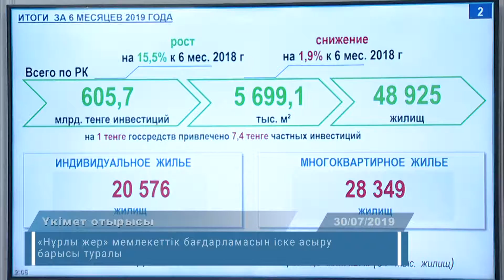Видеодайджест: «Аптаның айшықты оқиғалары» №23